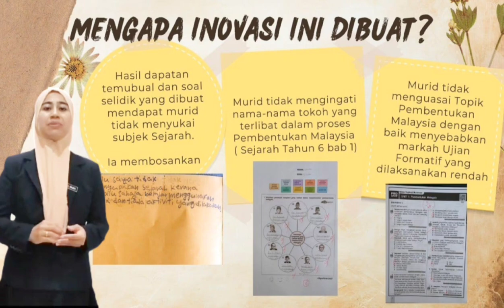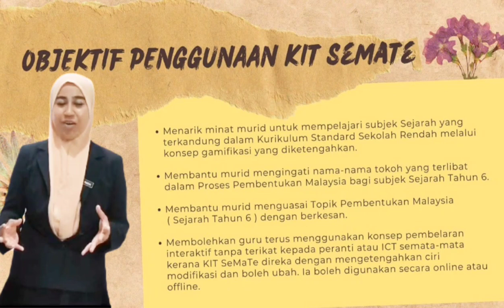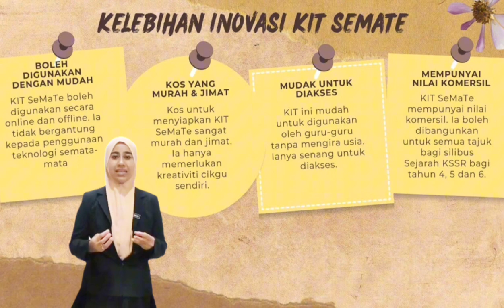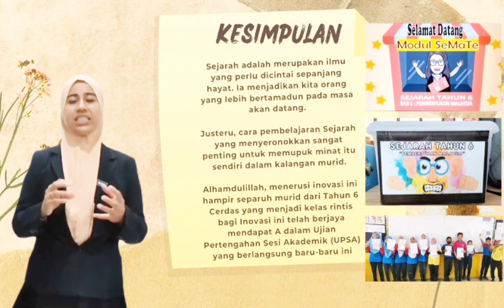kNOVASI 2023 | PI-30: Keberkesanan " Kit SeMaTe" dalam Pdp Sejarah Sekolah Rendah